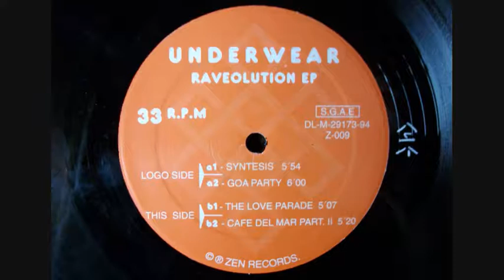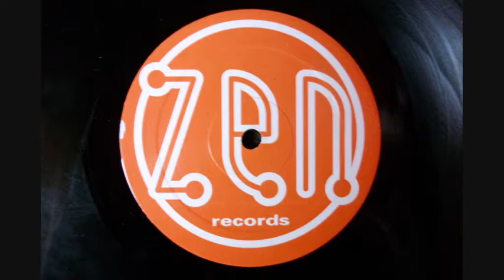Underwear - The Love Parade